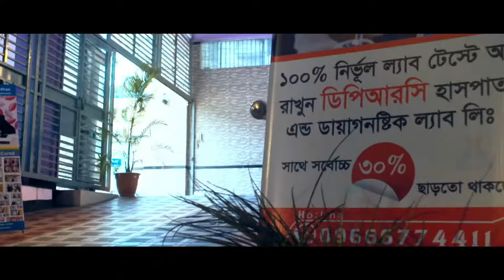হাঁটু ব্যথা ও হাঁটু ফোলে যাওয়া সমস্যার সমাধান || Knee Pain Treatment || Rehabilitation Treatment